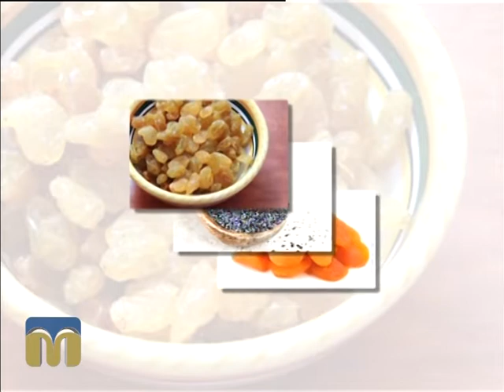Новий день 19.06.2015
Циганський сніданок.

Гості програми - Володимир Юрковский, голова Миколаївського обласного товариства ромів «Романі бахт», та  Зінаїда Купіна, представниця товариства.